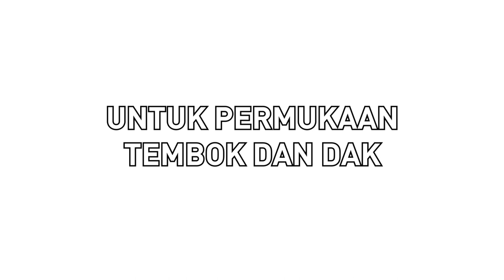Video Produk No Drop Tape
Bocor pada sambungan galvalum, sambungan pipa dan retak pada tembok mengganggu kenyamanan dan aktivitasmu?

No Drop Tape solusinya! No Drop Tape adalah isolasi anti bocor berbahan dasar bitumen yang bersifat kedap air dan elastis yang sangat mudah diaplikasikan dan dapat digunakan untuk menambal kebocoran pada talang, pipa, genteng, dan atap.